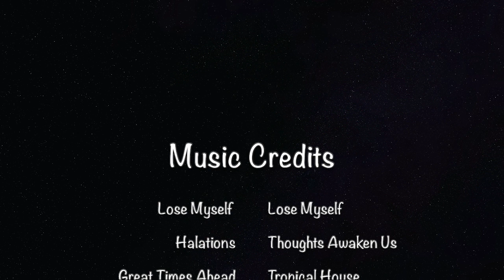BEAUTIFUL CAPE TOWN sailing! DRIFTING Ep. 15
BEAUTIFUL CAPE TOWN sailing! After arriving in Cape Town after crossing the Atlantic from Brazil, we enjoy spending time with friends and have a lot of fun climbing Table Mountain, cruise around the Waterfront and then sail around the notorious Cape of Good Hope to the quaint little village of Simon's Town.

Much love,
Captain Robin, Charlotte, sailor girl Moya and Midnight, our sailing cat!

00:00 Intro
00:30 Shake down sail after 2 months on land
00:50 Sailing Cape Town
01:03 Moya plays music with the locals at the Waterfront
01:38 Hike up Table Mountain
03:29 Attempt to leave Cape Town
03:50 We return back to our mooring
03:56 We find our bilges flooded
04:14 We find the problem
04:50 Robin repairs the engine cooling system
05:30 We sail to Simonstown
08:35 We celebrate the rounding of Cape of Good Hope
09:10 Our cat walks along the deck while sailing
09:55 We arrive in Simonstown
10:34 Simonstown filming
11:13 Cape Town Cycle Tour comes past
11:43 We visit the penguins